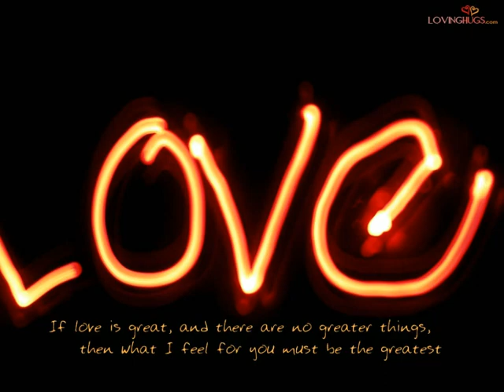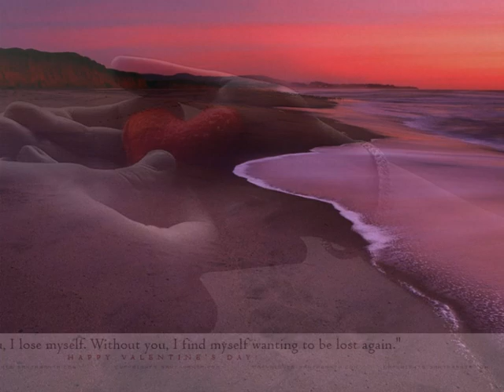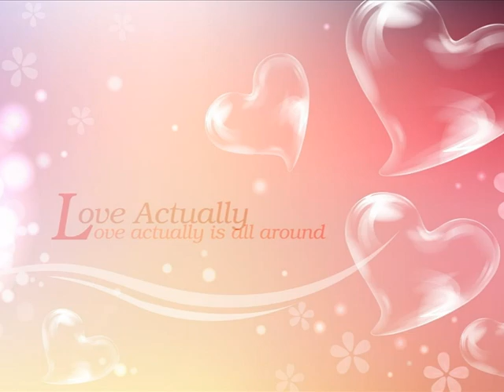AGUA Y TIERRA music for love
musica dell'amore cuore